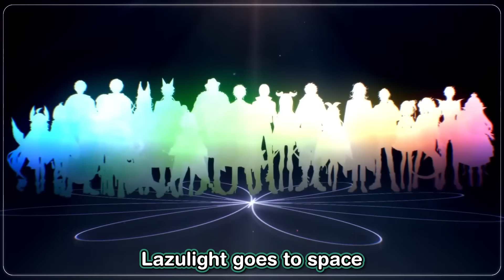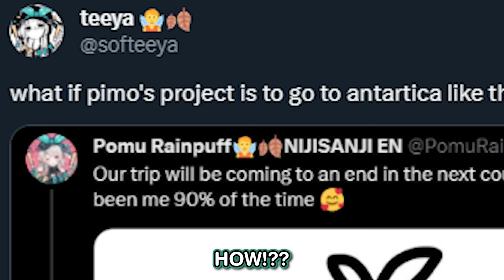Pomu went to ANTARCTICA for this and people PREDICTED it...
Pomu went to antarctica for a surprise but got predicted lmao
THE COVER :
🐇SAUCE🐇
🐇Featured Livers🐇
Hope that we made your day!
TWEET AT ME! :
If you want to request me a clip feel free to DM me!